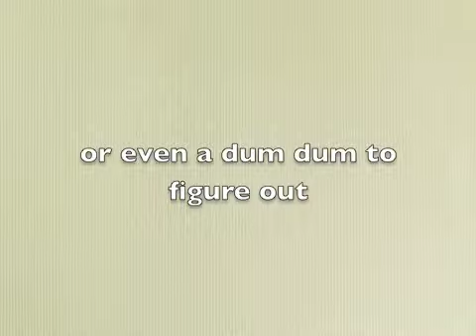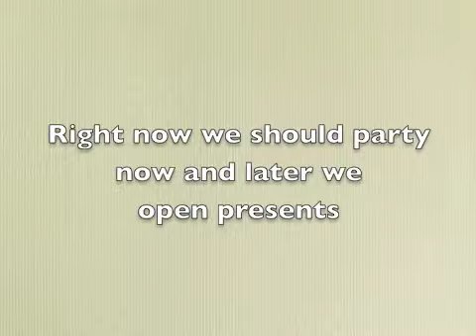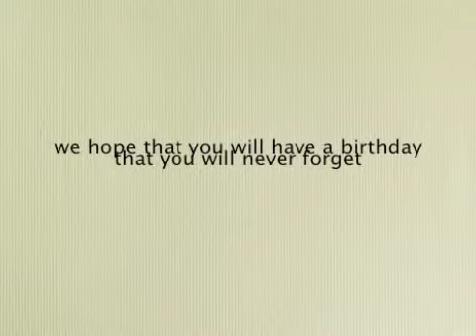candy poem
a poem with candy